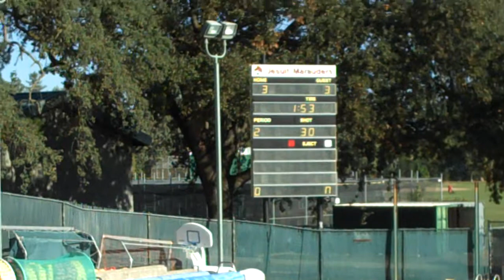2009 10 22 Jesuit Frosh WP vs Lodi - 7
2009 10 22 Jesuit Frosh WP vs Lodi